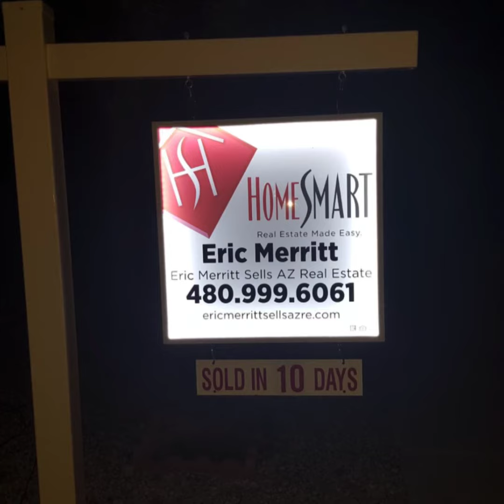3237 E Lark Court Gilbert $359 9K 1080x1080p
This a BEAUTIFULLY REMODELED HOME near the crossroads of Higley and Germann. It has 3 Bedrooms + Den, 2 Baths, Remodeled Master Bath, Pool with Waterfall, 3 Car Tandem garage, and More!!